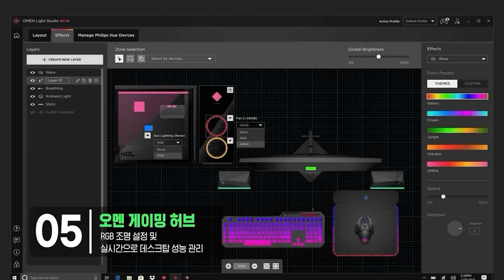특허등록 3열 수냉식 냉각 오멘 45L 게이밍 데스크탑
OMEN 45L Gaming Desktop Specifications and performance